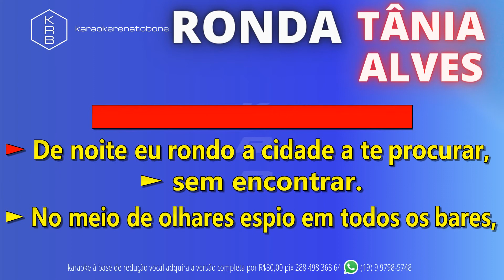RONDA - TÂNIA ALVES - PLAYBACK DEMONSTRAÇÃO